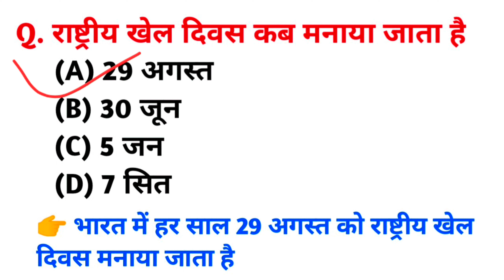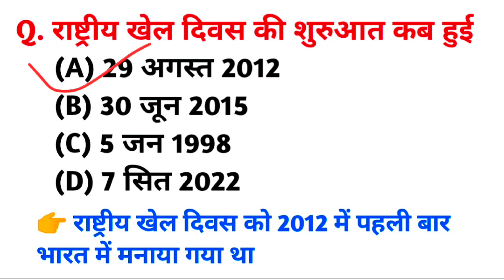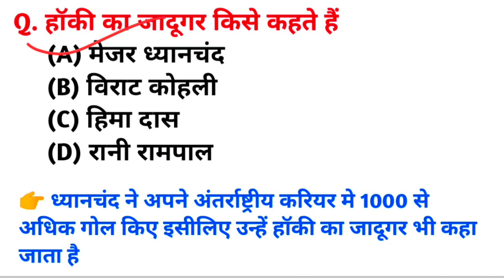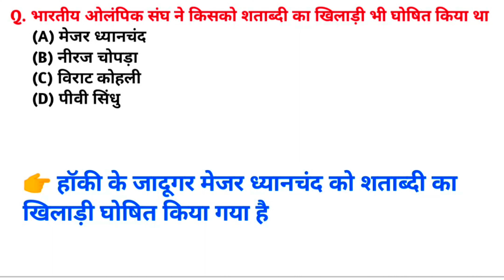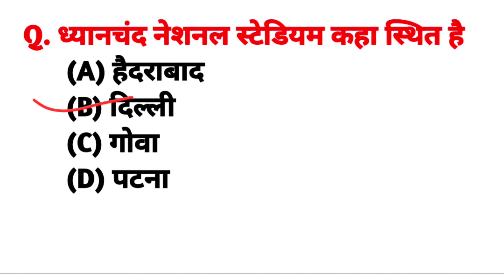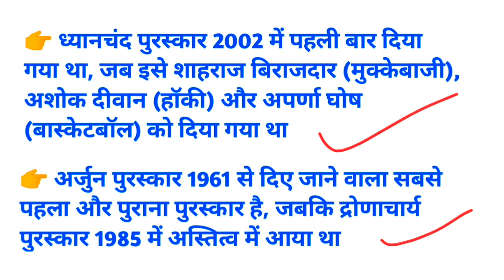National Sports Day | राष्ट्रीय खेल दिवस | Rashtriya khel divas gk | 29 Aug 2022 Gk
National Sports Day | 29 August 2022 | राष्ट्रीय खेल दिवस कब और क्यों मनाया जाता है

National Sports Days 2022
National sports Days current affairs
29 august 2022